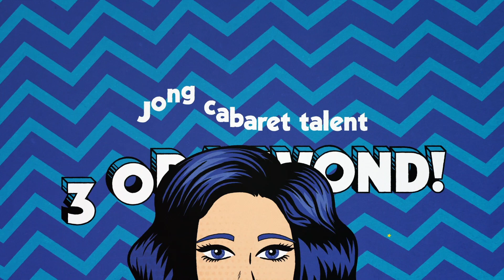Cabarestafette 2023 I WO 11 JAN I 20.15 uur I Wennekerpand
Een avondje Cabarestafette is dé ideale plek om jong talent te ontdekken. Haal in één klap de verloren afgelopen cabaretseizoenen in. Met drie uiteenlopende acts is geen avond hetzelfde! De deelnemers zijn vaak winnaars van verschillende cabaretfestivals. De Cabarestafette geeft hen de kans om voor een groot publiek te spelen, podiumervaring op te doen en hun spel te verfijnen. Wie jong, bruisend cabarettalent wil ontdekken, komt naar de Cabarestafette.
Ontdek drie aanstormende talenten voor de prijs van één! De line-up van deze editie van Cabarestafette is:
De Poezieboys
Valentina Toth
Remy Evers
De presentatie is in handen van niemand minder dan Kiki Schippers.